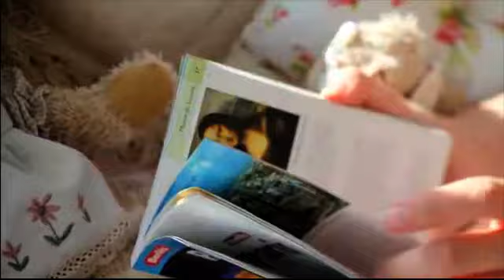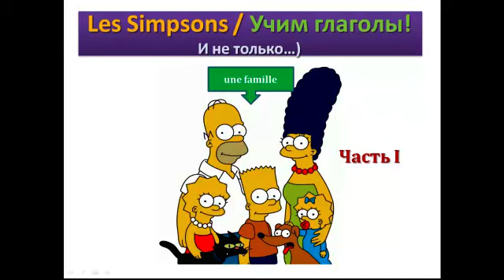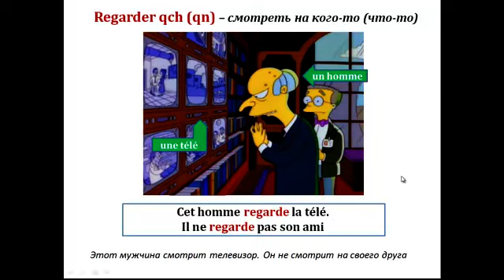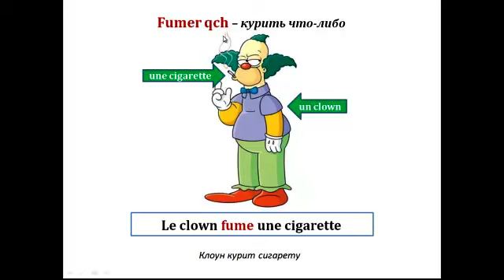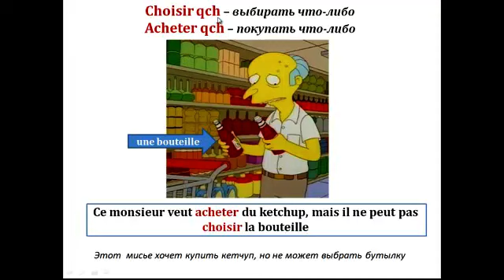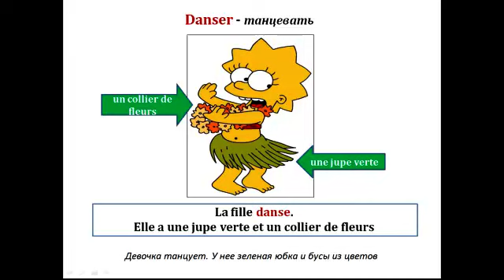Уроки французского #26: Лексика! Учим глаголы через картинки!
Данный урок является лексическим. Мы будем учить глаголы первой группы на примерах картинок из мультсериала « Симпсоны » (The Simpsons). Таким образом, Вы сможете пополнить Ваш словарный запас, не прилагая особых усилий.

Перед вами видеокурс по изучению французского языка " Le français pour toi ". С помощью наших уроков Вы сможете начать учить французский с нуля; онлайн и абсолютно бесплатно! Также наши видеоуроки пригодятся тем, кто уже когда-то учил французский, но имеет "пробелы", которые надо восполнить.